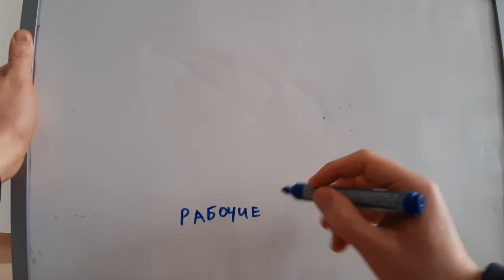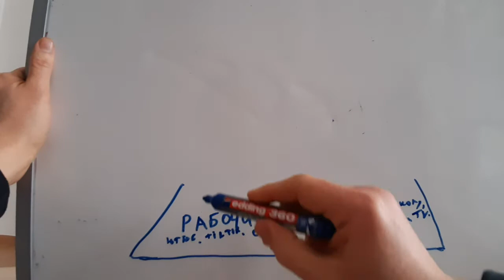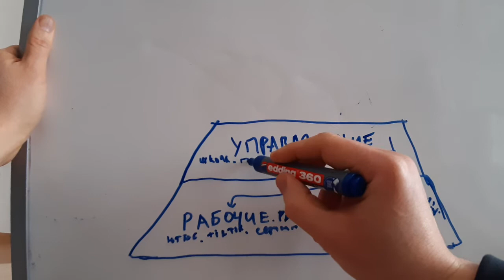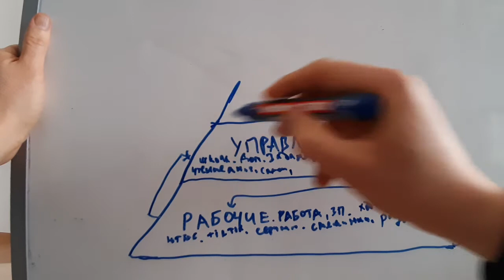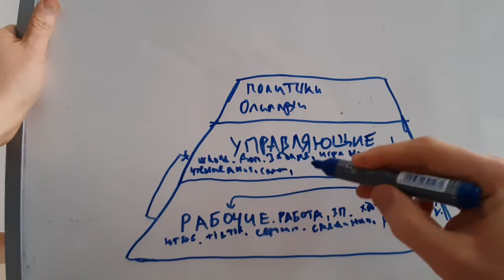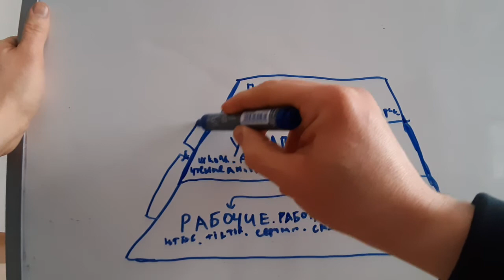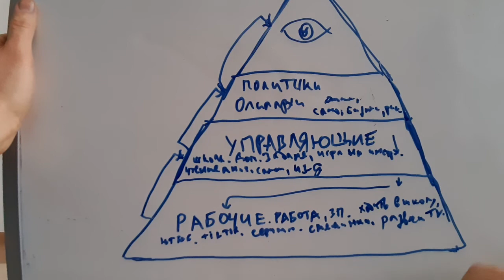Иерархическая пирамида (примерное представление)